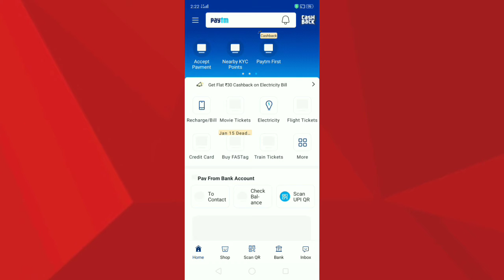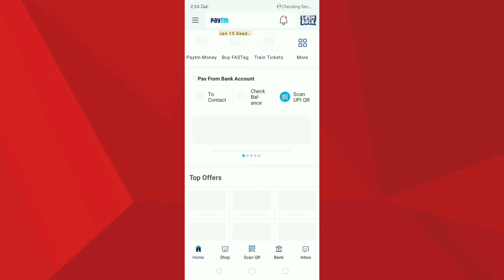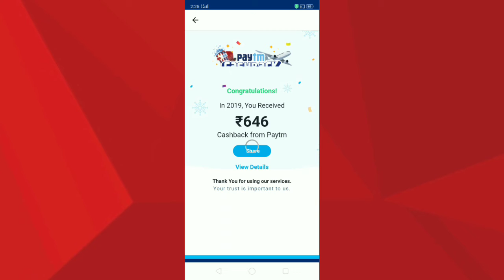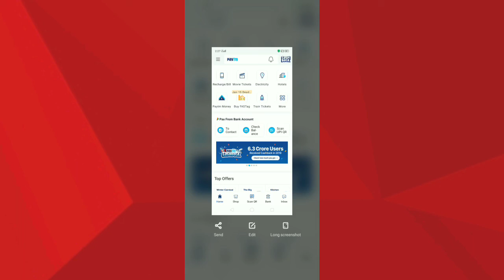Paytm CashBack - How to Check Total Paytm Cashback Received in One Year - One Click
Namaskar Doston, Iss Video me hamne apko bataya hai ki apne pure ek sal kal Paytm CashBack kaise nikal ya dekh sakte hai.

Aap Paytm ke wallet me jaker ek ek cashback to add krke dekh sakte hai ya paytm aap pr diye hue ek banner link pr tap krke bhi dekh sakte hai.